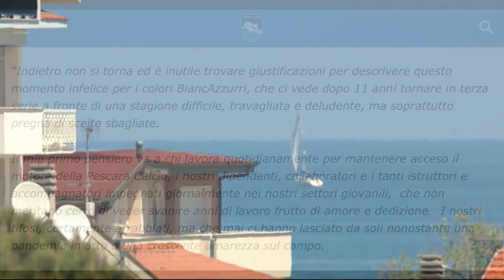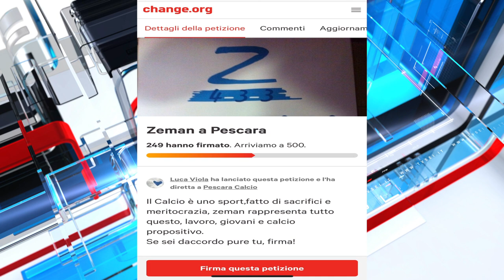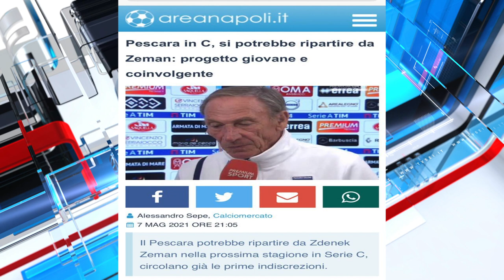Pescara, il futuro è tutto da pianificare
Ieri il presidente del Pescara Sebastiani ha pubblicato una lettera sul sito ufficiale della società. L’obiettivo è rivolto all’imminente futuro, tutto da scrivere. Budget, direttore sportivo e allenatore sono i primi passaggi. Intanto i tifosi hanno lanciato una petizione per riportare a Pescara Zdenek Zeman